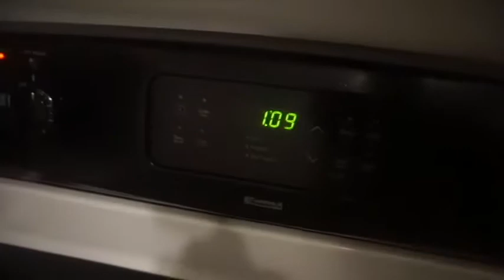Working on Bo Staff Kata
Hey guys!! I took out some time to do some extra prep for class by doing some bo staff work! I hope you all enjoy!